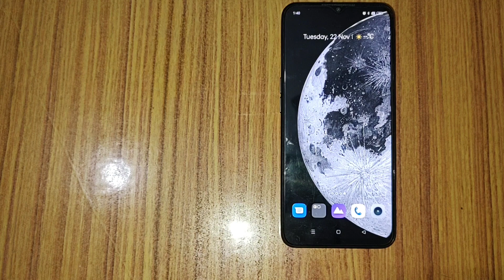Realme c15 settings, Auto brightness solve kaise kare realme mobile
realme 5 low brightness problem |realme c15 on/off auto brightnes |auto brightness setting enable disable kaise kare |realme 5 pro brightness test |realme c11 brightness test |realme narzo 10 switch off kaise kare |realme 3 pro screen brightness compensation |realme c3 display light problem |auto brightness |screen brightness compensation |poco x2 brightness test |realme c25 |realme c 11 |how to enable |d tech side |problem fixed |drerror |dtechside